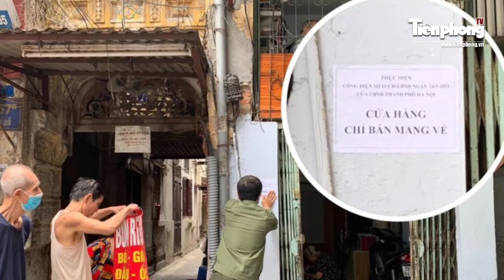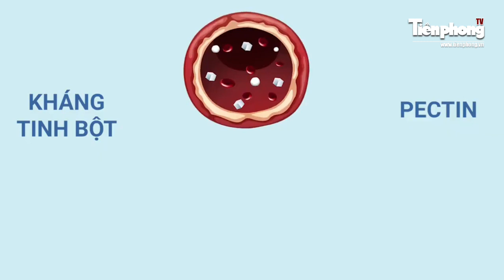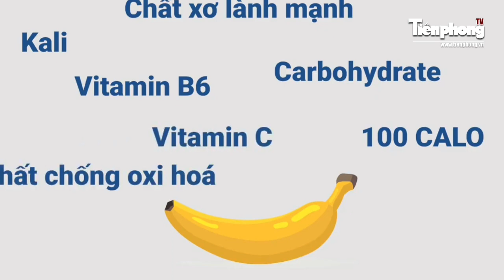Thị Trường Cuối Tuần 30-05 : Đặc sản gỏi măng cụt bay ra Hà Nội, giá ‘chát’ hàng vẫn không đủ bán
Hà Nội: Shipper tất bật giao hàng khi quán ăn chỉ bán mang về. Đặc sản gỏi măng cụt xanh, bay ra Hà Nội giá chát vẫn tranh nhau mua. Thời điểm ăn chuối phụ thuộc vào nhu cầu song tuyệt đối không ăn chuối khi đói.